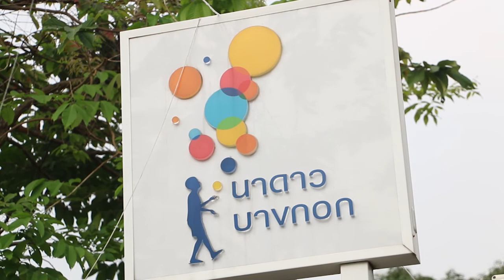นาดาว อคาเดมี่